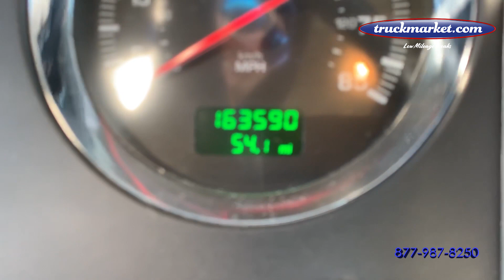2017 Kenworth W900 Daycab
Only 163k Original Miles ~ Cummins ISX ~ 550 HP ~ 1850 Torque 18 Speed ~ 16k Fronts / 46k Rears ~ Full Lockers ~ Wet Kit ~ All Aluminum Wheels ~ Navigation ~ Disk Brakes ~ DPF Deleted